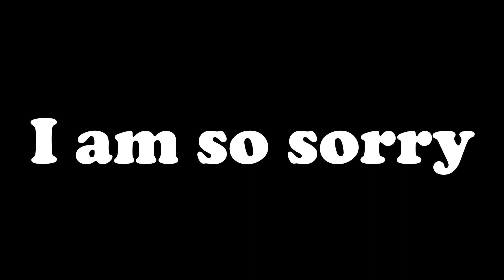A Sonic Valentines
If you're feeling romantic... I got something for you! :)

Shoutout to @corycorycorycorycorycorycory check out his channel, He was a big help.

Follow the Twitter @ MrToonMan